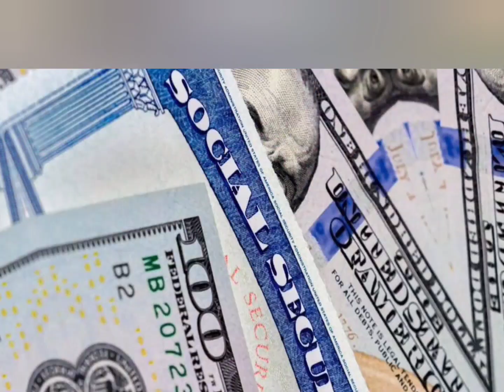Toyota Tundra available among many more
ask for Jairo Alvarado Quality Dealerships Lomas Blvd NE Albuquerque NM